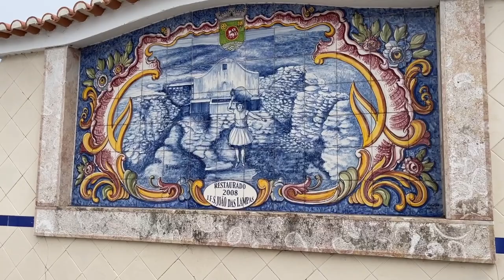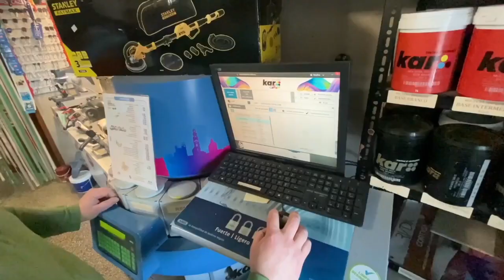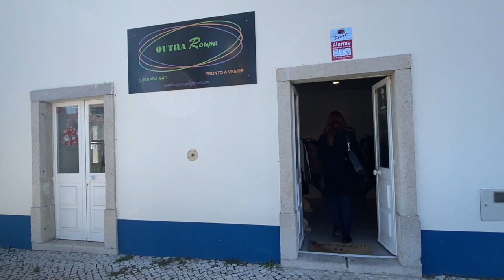A Fonte da Assafora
Ai os meninos!!!